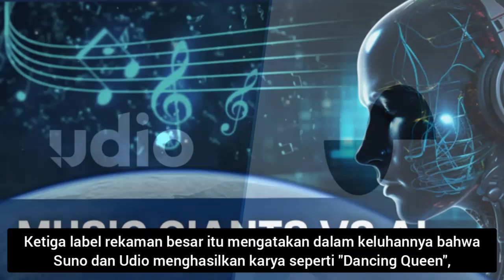Suno Lawsuit, SUNO AI Might be SHUT DOWN?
Accused of Exploiting Musicians, Suno-Ai & Udio-Ai Sued by 3 Major World Music Labels.”

Artificial intelligence (AI) technology is being questioned again in the music industry. The three record labels are Sony Music Entertainment, Universal Music Group Recordings, and Warner Records which are part of the Recording Industry Association of America (RIAA).

In a lawsuit filed on Monday (24/6/2024), Suno and Udio were accused of copying and exploiting musicians' recordings to create similar music and make money. One case was filed in federal court in Boston against Suno AI, and another case in New York against Uncharted Labs, the developer of Udio AI.

All three major record labels said in their complaints that Suno and Udio produced works like "Dancing Queen" that even die-hard ABBA fans would have difficulty distinguishing from the original recording. The songs cited in Udio's lawsuit include Mariah Carey's "All I Want for Christmas is You" and "My Girl" by The Temptations.

In full, here are some of the copyrighted songs that are considered exploited by the AI program: "All I Want for Christmas Is You" by Mariah Carey "Great Balls of Fire" by Jerry Lee Lewis "I Get Around" by the Beach Boys "Dancing Queen ” ABBA’s “I Got You (I Feel Good) by James Brown “Sway” by Michael Bublé “American Idiot” by Green Day “My Girl” by The Temptations “Billie Jean” by Michael Jackson "The motif is very commercial and threatens to replace original human works of art, which is the essence of copyright protection," the record label said in its lawsuit.

The lawsuit by Sony Music Entertainment, Universal Music Group Recordings, and Warner Records asks for compensation of 150,000 US dollars (around Rp. 2.46 billion) per work. Sony Music Entertainment, Universal Music Group Recordings and Warner Records said that AI cannot be an excuse for AI companies in audio to “play by the rules” and warned that “massive theft” of recorded music threatens “the entire music ecosystem”.

Petition of 200 musicians against AI See Photos Singer Billie Eilish, posing with five 2020 Grammy Awards trophies at the Staples Center, Los Angeles, California, on January 26 2020. Billie Eilish scooped the Grammys for Record of the Year, Album of the Year, Song of the Year, Best New Artist, and Best Pop Vocal Album(AFP/GETTY IMAGES NORTH AMERICA/ALBERTO E. RODRIGUEZ) These lawsuits come just months after about 200 artists including Billie Eilish, Nicki Minaj, Stevie Wonder, Frank Sinatra and Bob's representatives Marley, signed the open letter.

This open letter calls for protection against the predatory use of artificial intelligence or AI that imitates artists' voices and other things related to musical creativity. This letter was issued by the advocacy group Artists Rights Alliance, which is demanding that technology companies promise not to develop AI that could weaken or replace humans as songwriters and artists.

These lawsuits join a wave of lawsuits from authors, news organizations and other groups challenging AI companies' rights to use their work.

Proponents of this doctrine compare machine learning with AI tools to the way humans learn by reading, listening, and viewing previous works.

Udio said in a blog post on Tuesday that it had "absolutely no interest in reproducing the content". Udio says its system is "explicitly designed to create music that reflects new musical ideas". “We stand by our technology and believe that generative AI will become a mainstay of modern society,” said the New York-based company, as compiled by the BBC, Thursday (27/6/2024).

Meanwhile, Suno has not yet commented on this issue. Suno, based in Massachusetts, released its first product last year and claims more than 10 million people have used its tools to make music. The company, which partners with Microsoft, charges a monthly fee for its services and recently announced it had raised 125 million US dollars (around Rp. 2 trillion) from investors.